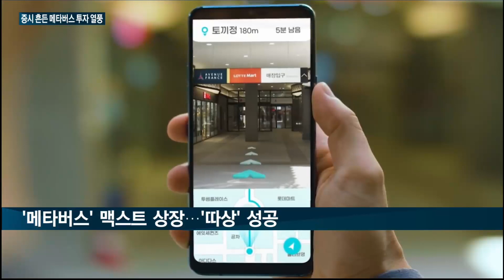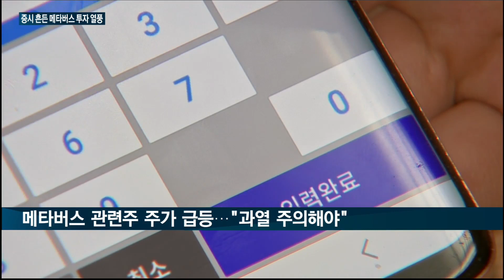[매일경제TV 뉴스] 메타버스의 증시 습격…맥스트, 상장 첫날부터 '따상' 직행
메타버스 투자자들의 기대감이 고공행진하고 있습니다.

최근 메타버스 관련 기업들의 주가가 급등한 가운데 오늘 새로 상장한 맥스트도 '따상'을 기록했습니다.